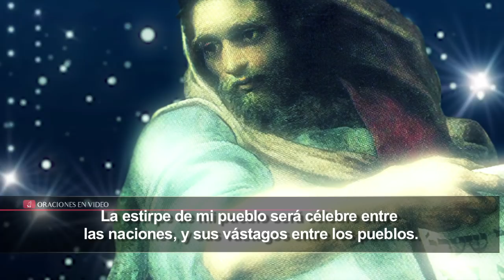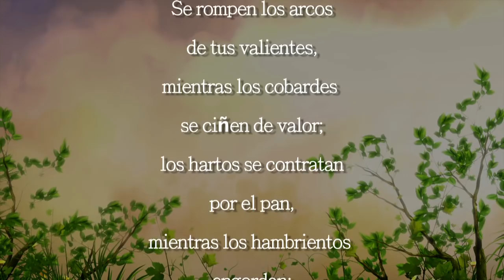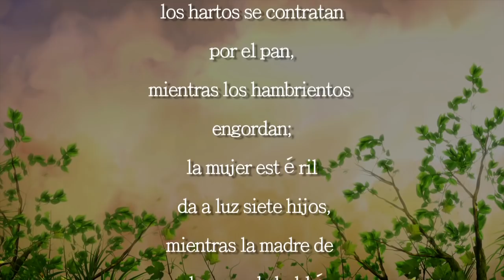Evangelio de Hoy Sábado 9 Junio 2018 A los tres días, lo encontraron en el templo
Lucas 2,41-51 Cuando Jesús cumplió doce años, subieron a la fiesta según la costumbre y, cuando terminó, se volvieron; pero el niño Jesús se quedó en Jerusalén sin que lo supieran sus padres. Éstos, creyendo que estaba en la caravana, hicieron una jornada y se pusieron a buscarlo entre los parientes y conocidos; al no encontrarlo, se volvieron a Jerusalén en su busca. A los tres días, lo encontraron en el templo, sentado en medio de los maestros, escuchándolos y haciéndoles preguntas; todos los que le oían quedaban asombrados de su talento y de las respuestas que daba.
Al verlo, se quedaron atónitos, y le dijo su madre: «Hijo, ¿por qué nos has tratado así? Mira que tu padre y yo te buscábamos angustiados.»
Él les contestó: «¿Por qué me buscabais? ¿No sabíais que yo debía estar en la casa de mi Padre?»
Pero ellos no comprendieron lo que quería decir. Él bajó con ellos a Nazaret y siguió bajo su autoridad. Su madre conservaba todo esto en su corazón.